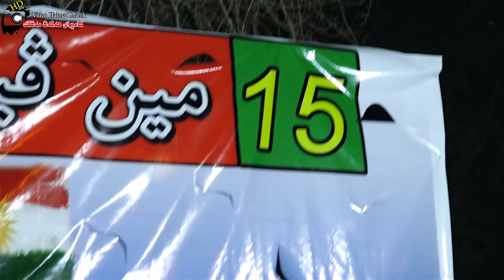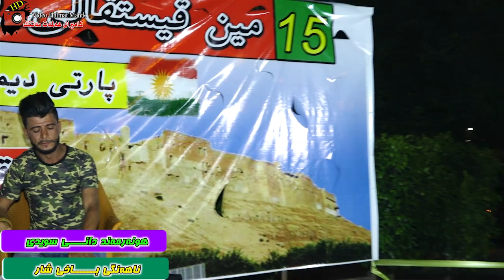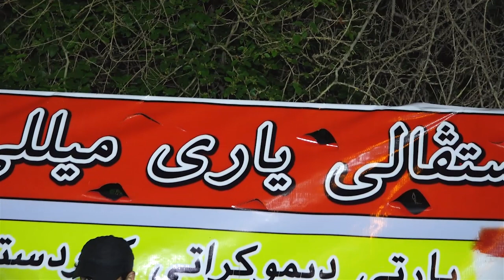Dani Swede 2019 Daneshtni Shaz